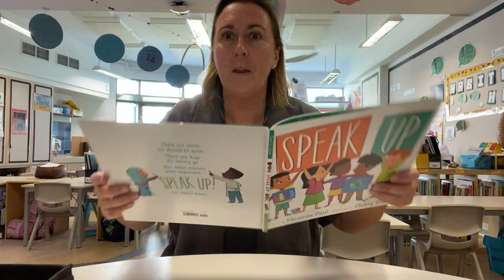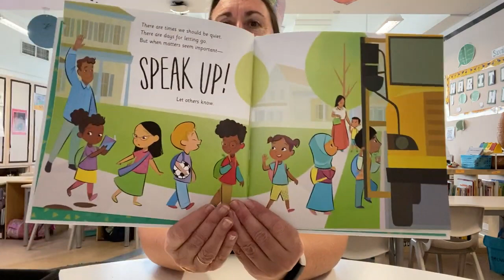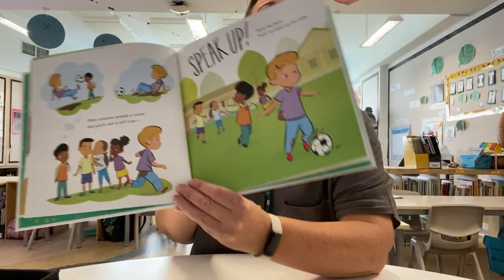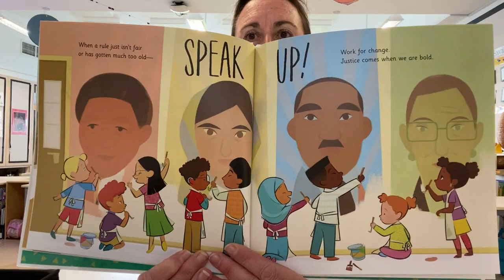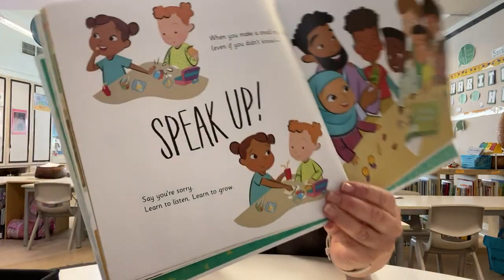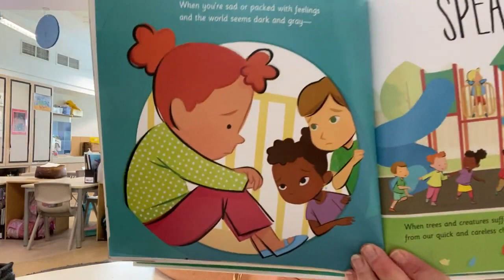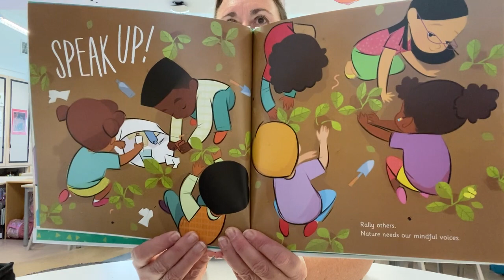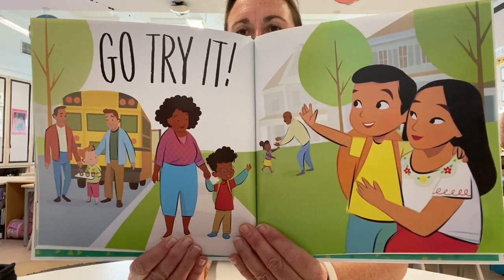Speak UP read by Ms N